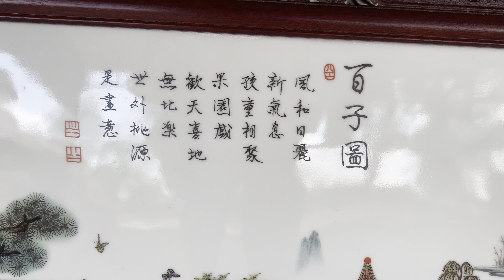Ngày 31/10 Thanh Trực 0939.663557 chào bán một số Đồ Gốm, Đèn Dầu và Tranh Đá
Giới thiệu một số món Đồ Gốm, Đèn Dầu và Tranh Đá
Shop đồ xưa cũ Thanh Trực - BAO SHIP TOÀN QUỐC
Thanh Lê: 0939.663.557